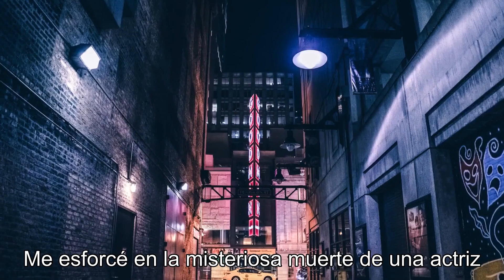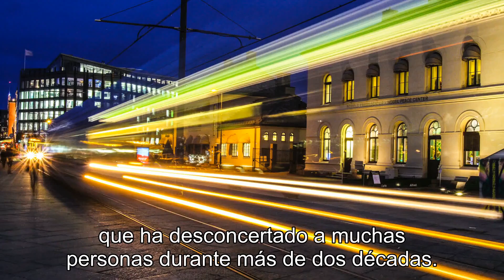El aterrador caso de Lisa McPherson: el misterioso fallecimiento de una actriz australiana.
Title: El Misterioso Caso de Lisa McPherson: La Trágica Muerte de una Actriz AustralianaEn este emocionante video, exploramos el misterioso caso de Lisa McPherson, una actriz australiana que murió en circunstancias misteriosas. A través de entrevistas con expertos y personas cercanas a Lisa, descubrimos los eventos que llevaron a su trágico fallecimiento y las teorías detrás de lo que realmente sucedió. ¿Fue un accidente o algo más siniestro? ¿Qué rol jugó la controversia religiosa en su muerte? Acompáñanos en este viaje intrigante mientras examinamos los detalles de este caso y tratamos de arrojar luz sobre una de las muertes más inexplicables de la industria del entretenimiento.